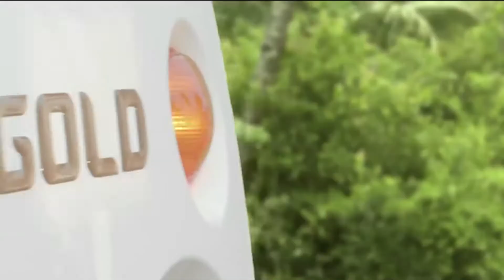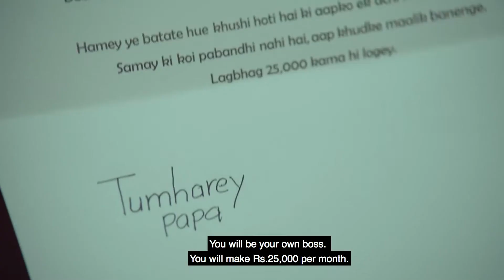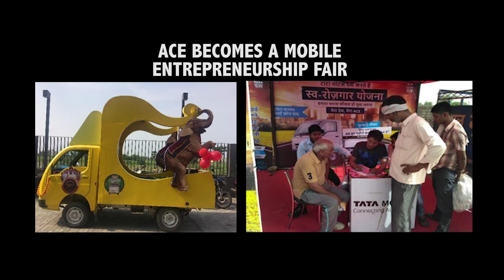CaseStudy | Tata Motors - Ace Gold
A commercial truck that started a new wave of entrepreneurship.